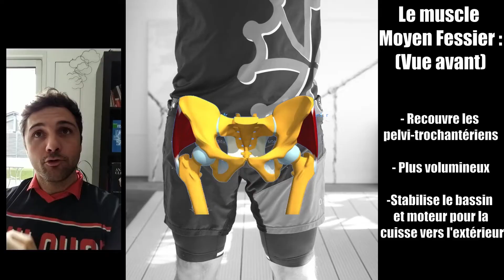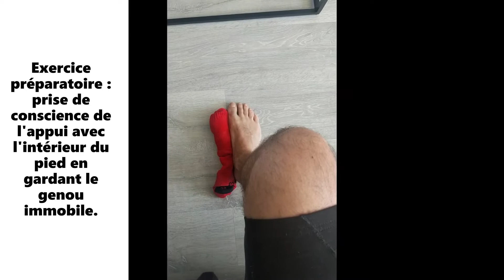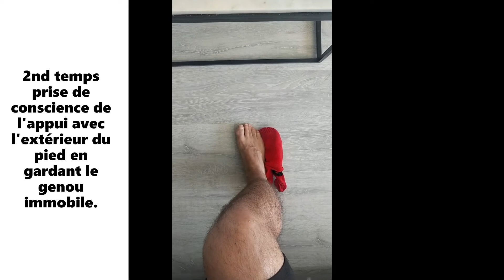Comme sur des roulettes : la douleur féssière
Une douleur fessière en roller? Je l'ai eu c'est l'enfer! alors voici un récapitulatif de ce qu'il faut faire ou ne pas faire pour éviter des tensions ou douleurs profondes à l'arrière de la hanche, dans la région fessière, en roller/patin.